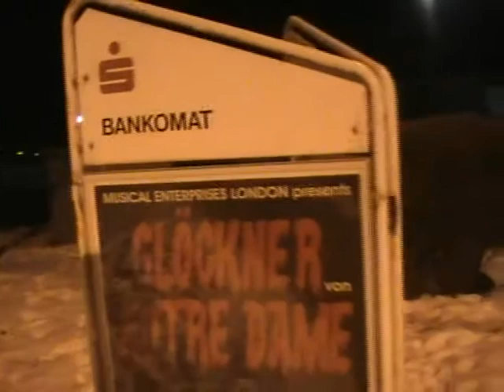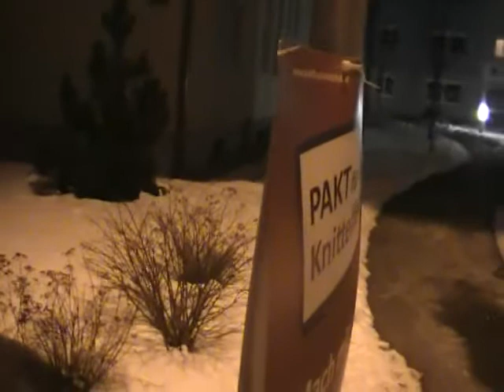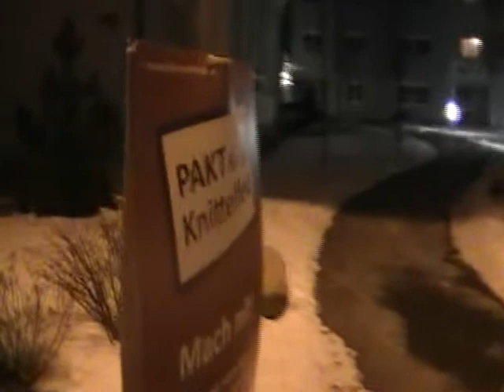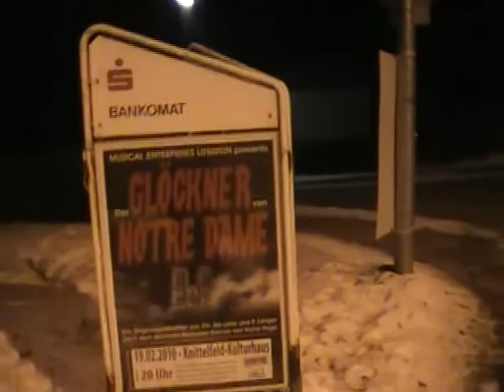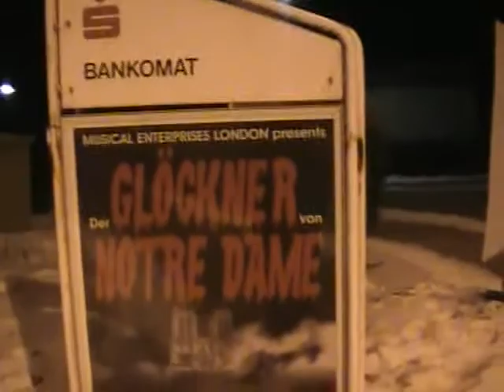Domina Kyria Herodiastöchter als Clandestino MacherInnen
Gemeinsames in Geisterstädten mit überalteter überschuldeter Bevölkerung,  in Getthos und in Katastrophengebieten: Die hemmungslosesten AusbeuterInnen schustern wie die Ratten und missbrauchen Lebenselixiere, Artefakte, Technologie, Medizin - zum Vertilgen der Nachkommen der Mildgesinnten und lassen die tugendhaften Männer ausbluten, während sie nekrophilen satanistischen Spott treiben, was einer "Massenhinrichtung" gleichkommt und noch keinen exakt treffenden Präfix zum "-CIDE", "-zid" in der Forschung Genozid-ähnlicher Phänomene  erhalten hat  -